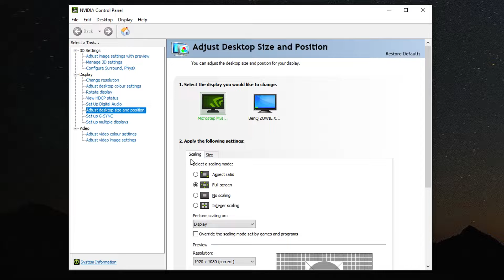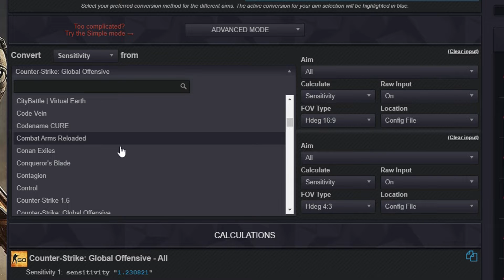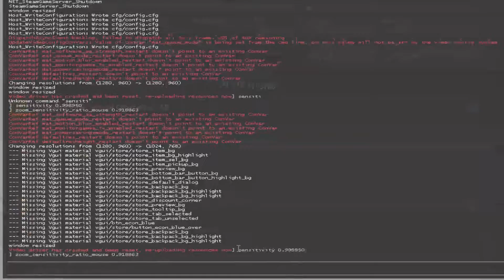4:3 STRETCHED & SENSITIVITY FIX CS:GO | UPDATED 2020 | Gaming Tutorials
In this gaming tutorial we show you how to get the 4:3 stretched resolution, as well as a sensitivity fix, in CS:GO, updated for 2020.